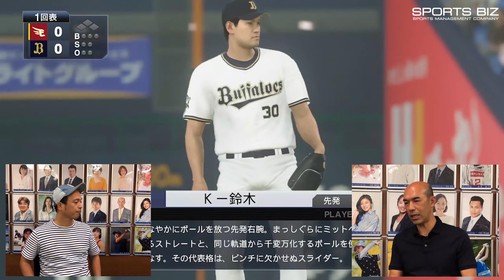和田一浩#5 プロ野球2020シーズンのみどころ！パ・リーグ②【楽天・オリックス編】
オリックスを支える盤石のWエース
メジャーリーガーの加入で優勝なるか！
大型補強に成功した楽天
Bクラスからの巻き返しに期待

野球解説者・和田一浩が6/19(金)開幕のプロ野球を語ります！
ここでしか見られないベンちゃんに注目です！

和田 一浩（わだ・かずひろ）
1972年6月生まれ、岐阜県出身。96年ドラフト４位で西武ライオンズに入団。30歳でレギュラーに定着し、リーグ優勝、日本一に貢献したほか、04年アテネ五輪、06年第１回WBCでは日本代表として日の丸を背負ってプレー。08年からはFA移籍で中日ドラゴンズへ。2015年には史上最年長で2000本安打を達成し、名球会入りを果たした。現在は野球解説者として活動する傍ら、少年野球の指導、イベント出演、講演などで活躍中。